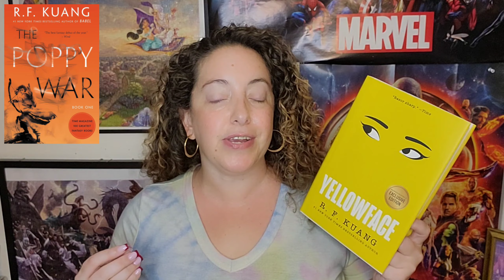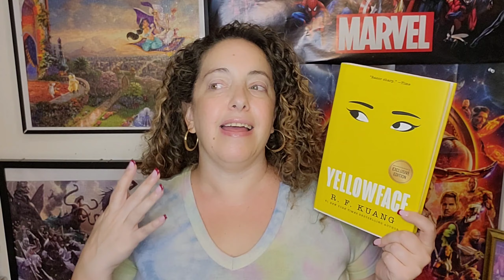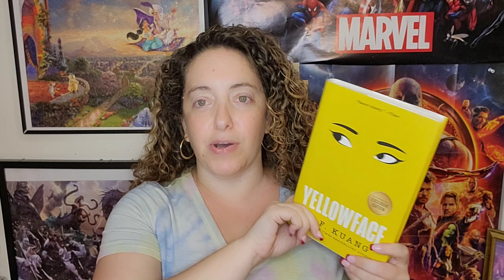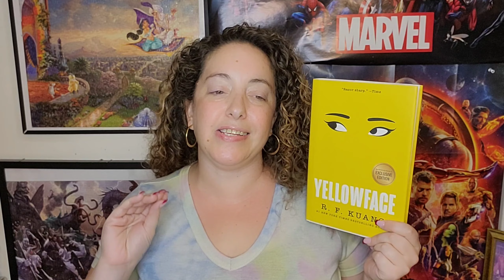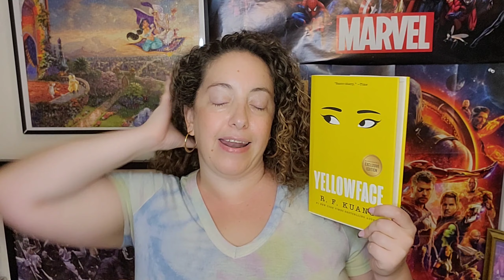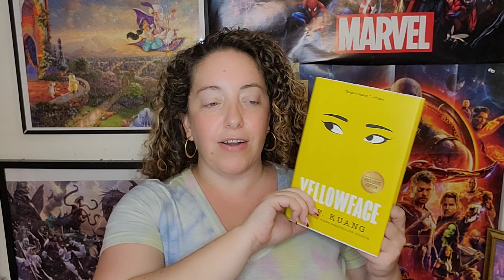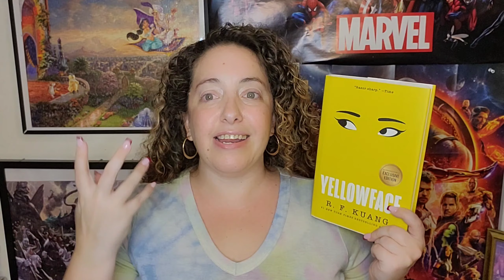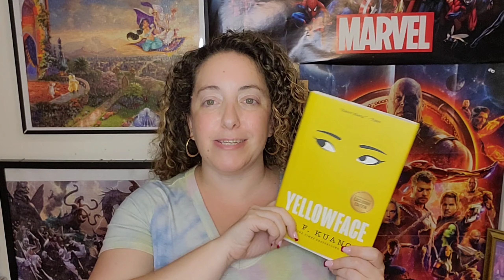Is R.F. Kuang my new favorite author? - Yellowface Book Review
Hi Readers,

Today I am reviewing Yellowface by R.F. Kuang, a crazy rollercoaster ride of a book!

Q: Have you read Yellowface?  Or anything else by Kuang?